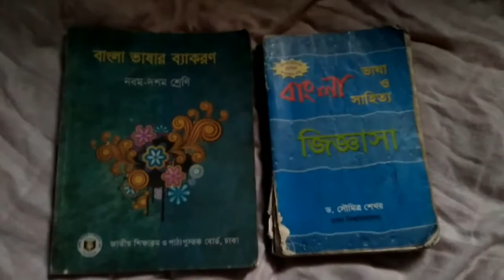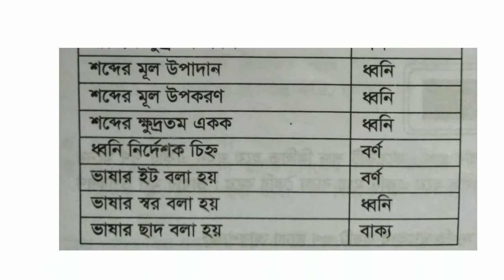সাধারণ জ্ঞান মনে রাখার টেকনিক/smart study